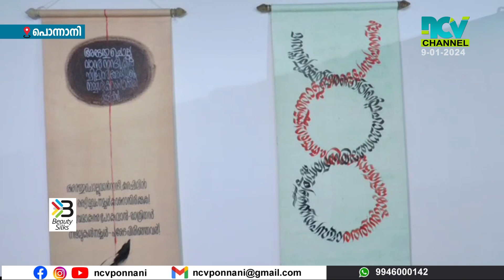പൊന്നാനി ചാര്‍ക്കോളിന് കീഴില്‍ കാലിഗ്രഫി ശില്പശാലയും പ്രദര്‍ശനവും ആരംഭിച്ചു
പൊന്നാനി ചാര്‍ക്കോളിന് കീഴില്‍ കാലിഗ്രഫി ശില്പശാലയും പ്രദര്‍ശനവും ആരംഭിച്ചു. പ്രശസ്ത കാലിഗ്രാഫിസ്റ്റും ആര്‍ട്ടിസ്റ്റുമായ നാരായണ ഭട്ടതിരിയുടെ പ്രദര്‍ശനവും ശില്‍പ്പശാലയുമാണ് നടക്കുന്നത്